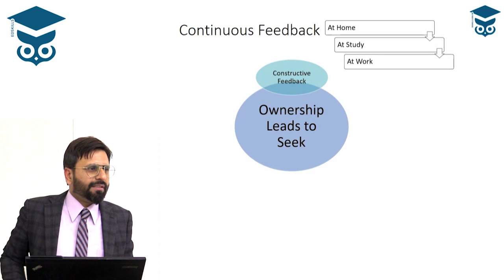Grooming Session at EdSkills